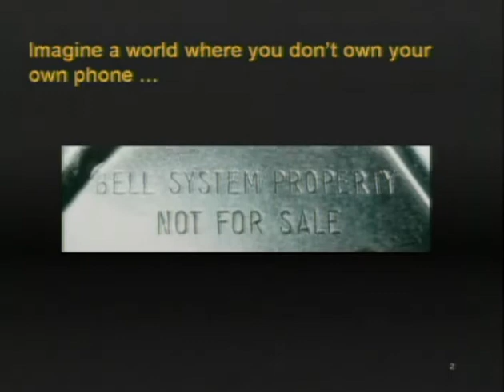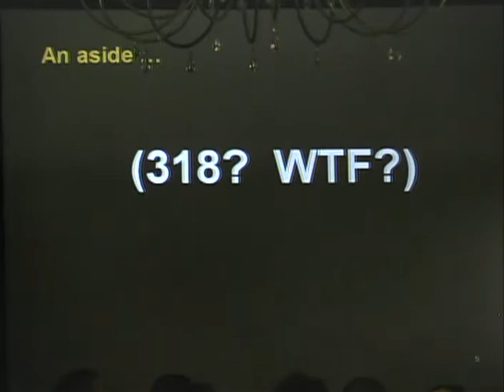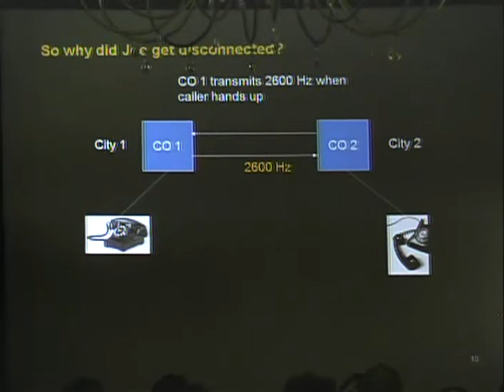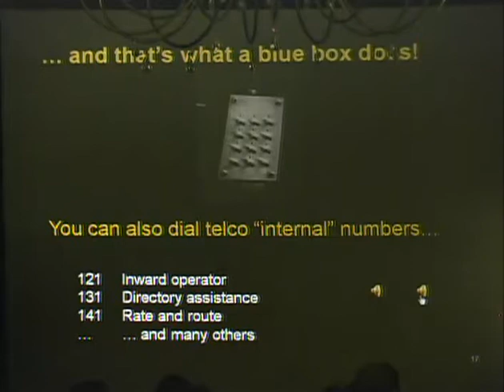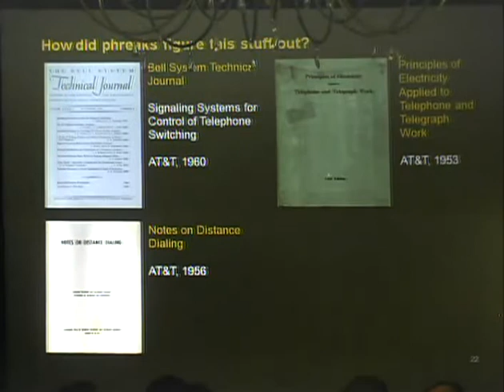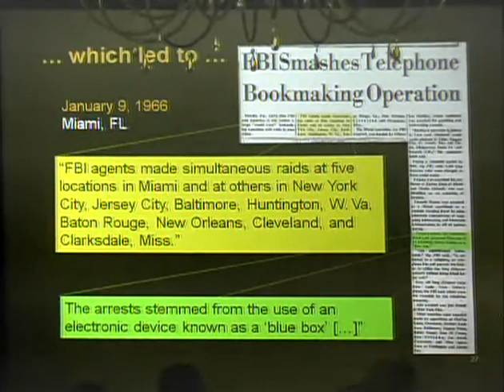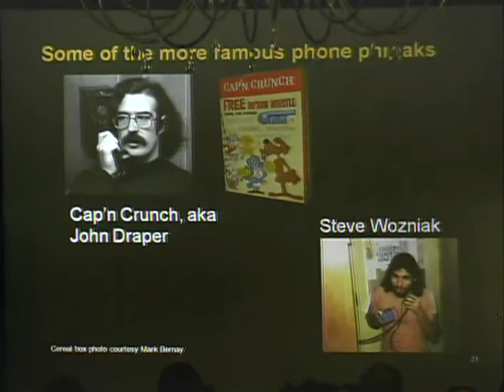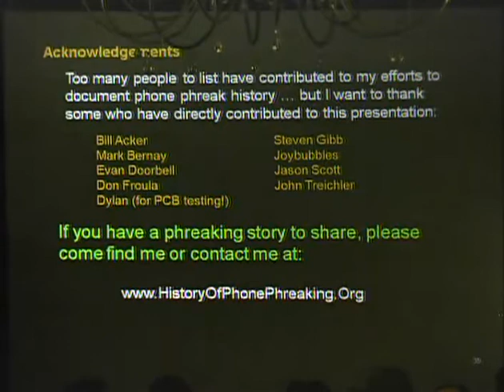2600 - The Last HOPE (2008) - The History of Phone Phreaking (1960-1980).mp4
2600 - The Last HOPE (2008) - The History of Phone Phreaking (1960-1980).mp4